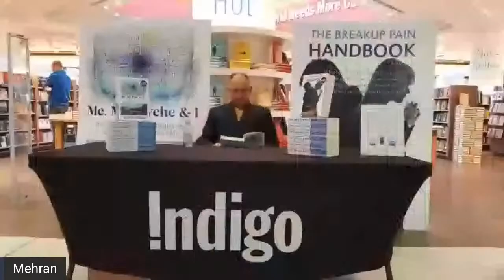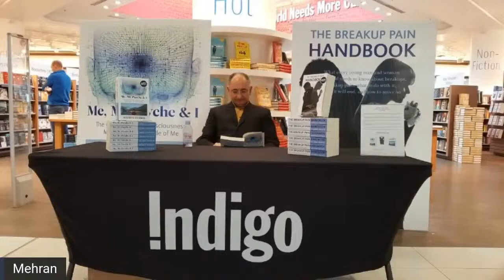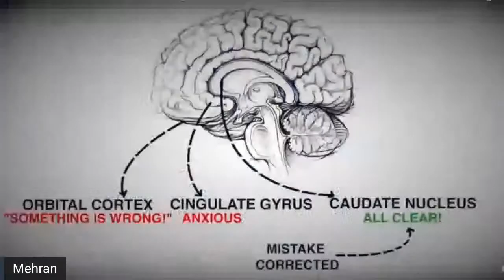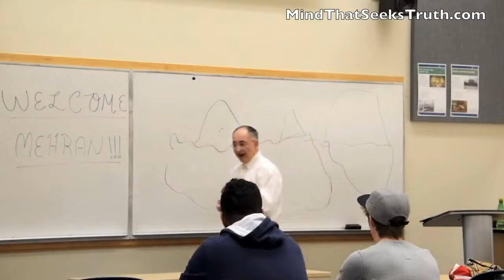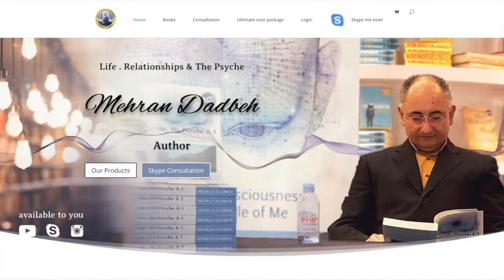Live Life Chat!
You, Your Breakups, Intrusive thoughts, OCD, HOCD and other general events, opportunities and challenges in your journey of life.